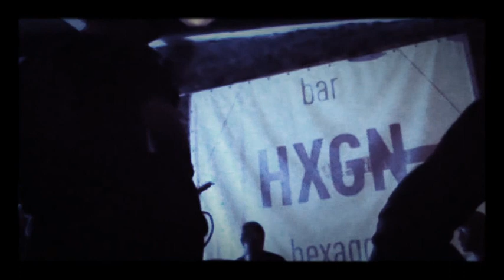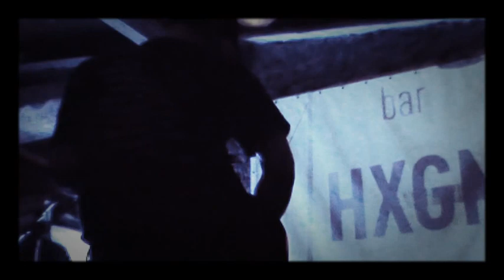Земля Сомнамбулы @ 30.09/SPB eXistential СRYsis @ HXGN bar